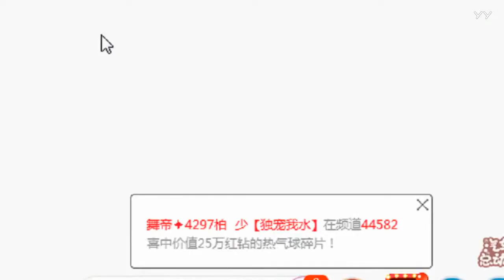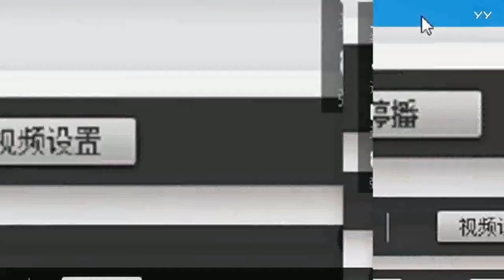YY LIVE 燃舞蹈 卡卡西 - 《燃舞蹈》（Artists Singing・Dancing・Instrument Playing・Talent Shows)